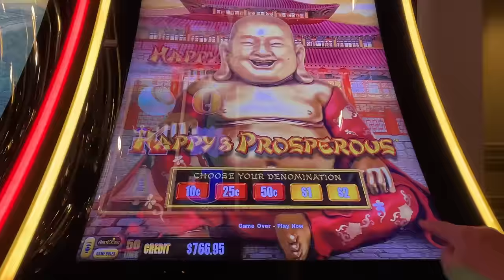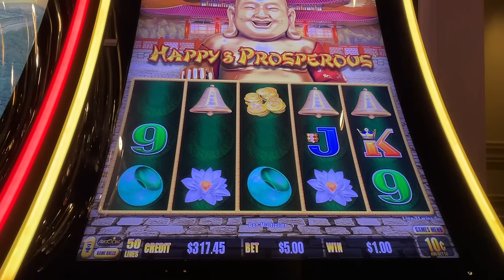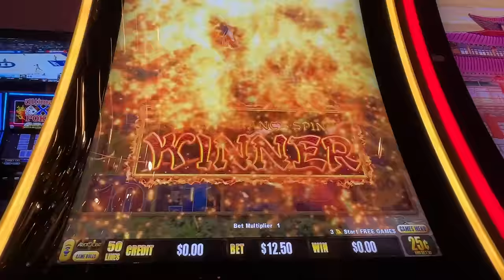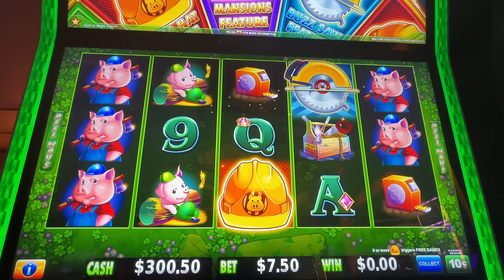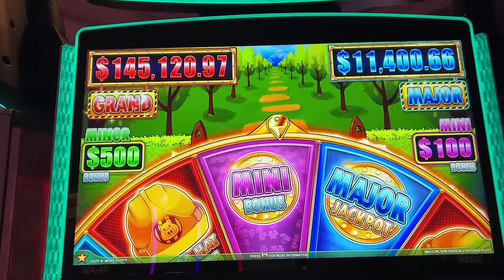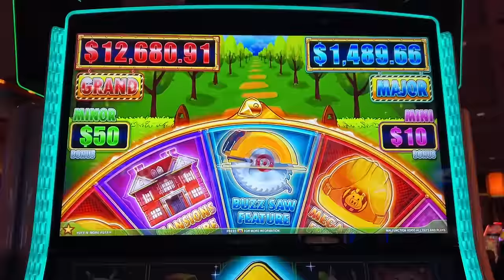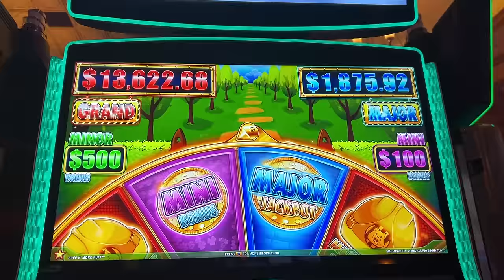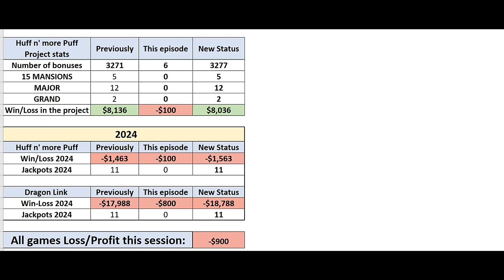Let's play it all and see what happens! Dragon Cash, Huff n' more Puff, ep 260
This channel is mostly about Huff n' more Puff, but other slots too! I am running the project "Huff n' more Puff bonuses", capturing all the bonuses and running statistical analysis about payouts, shown at the end of the each video. At the time of this episode we have 3000+ bonuses on the books. Only good bonuses were shown to the public, however analysis captures all the bonuses that I've got, good and bad. That helps me to keep this show running!
This episode was recorded at Palms casino, Las Vegas, NV.